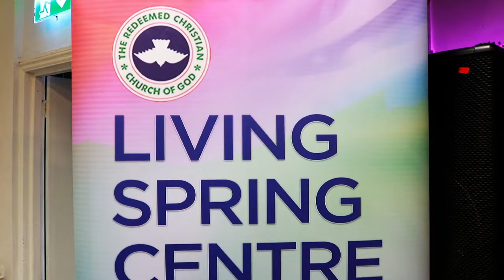LSC Family Praise & Worship